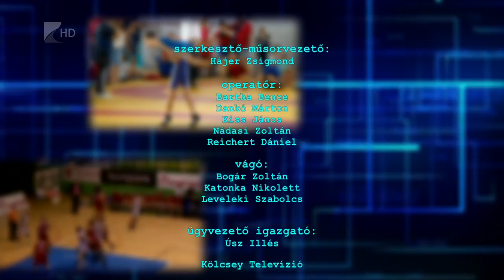Sportszelet 2017. február 3. - Kölcsey Tv